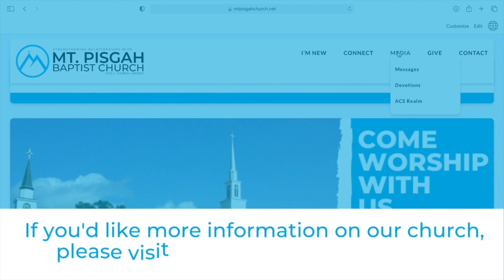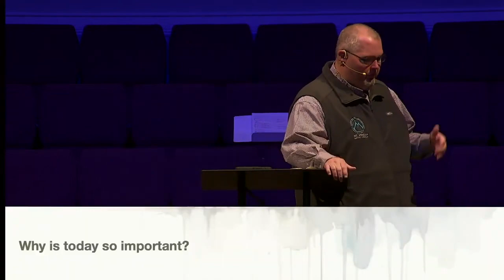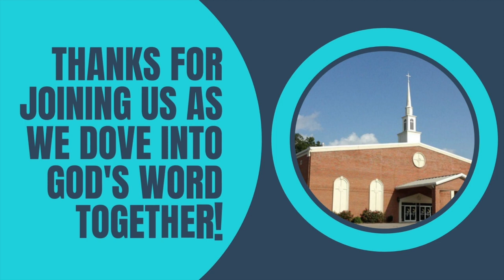"The Surprising Kingdom"- Sunday, March 24, 2024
Thank you so much for joining us! We're glad you found your way here!